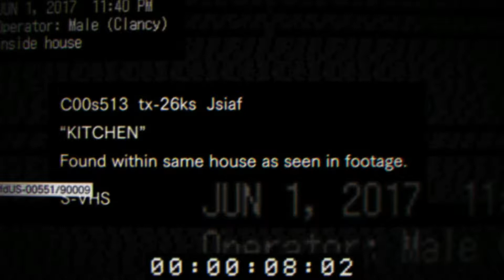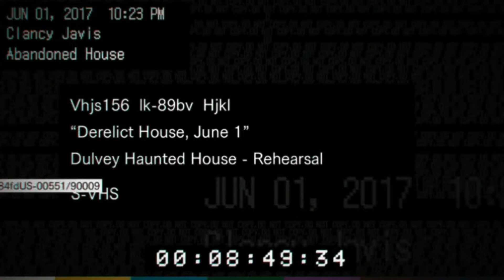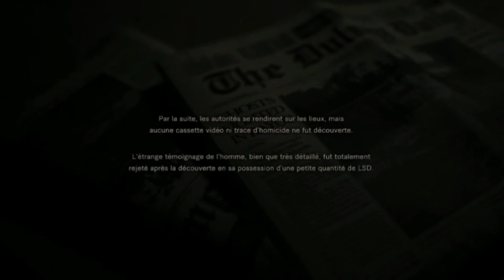MA PREMIÈRE EXPÉRIENCE SUR CE JEU! - Resident Evil 7: Beginning Hour (Demo)